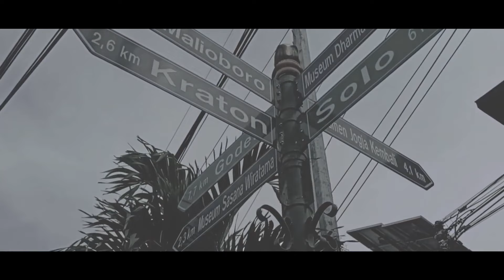Sang Tamu Agung: Hazrat Mirza Tahir Ahmad (rhm) - Episode I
Sang Tamu Agung: Hazrat Mirza Tahir Ahmad (rh)  - Episode I

Video ini menghadirkan kisah penuh makna tentang kunjungan bersejarah Khalifatul Masih IV ke Indonesia, diceritakan oleh Bapak Amir Nasional Jemaat Ahmadiyah Indonesia (JAI), yang saat itu bertugas sebagai Panitia yang mempersiapkan kedatangan Sang Tamu Agung. Beliau berbagi pengalaman langsung dalam mempersiapkan kedatangan Khalifah, mulai dari tantangan hingga momen-momen penting yang mengukir sejarah baru bagi Jemaat Ahmadiyah di Indonesia.

Melalui video ini, kita diajak menyelami peristiwa bersejarah yang mempererat hubungan spiritual antara Khalifah dan Jemaat di Indonesia, serta melihat bagaimana persiapan penuh dedikasi dan kerja keras dari panitia di balik layar membuat momen ini tak terlupakan.